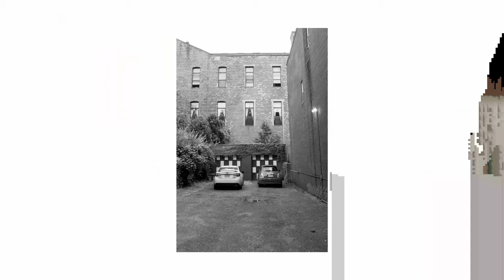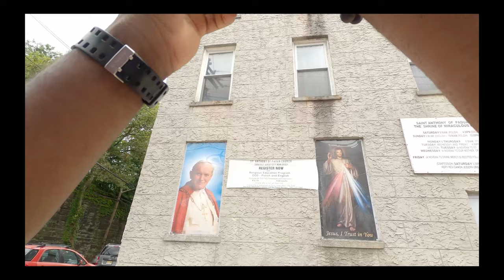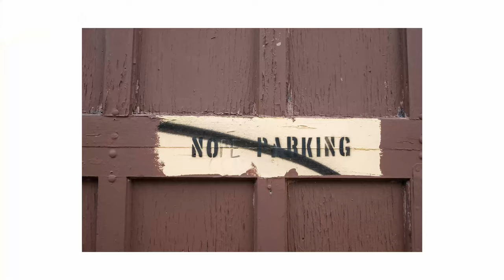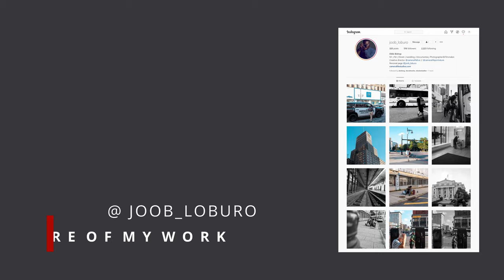Jersey city Street Photography POV ft. Fujifilm XT3 + 18mm F2 (PART ONE)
Just starting out this YouTube thing, so Let me know what future videos you’d like to see on this channel (tips, editing, cameras, etc.)
Follow along in this POV episode as I take some photos around the Jersey City NJ with the Fujifilm XT3 and 18mm F2 lens. All images were edited in Lightroom.